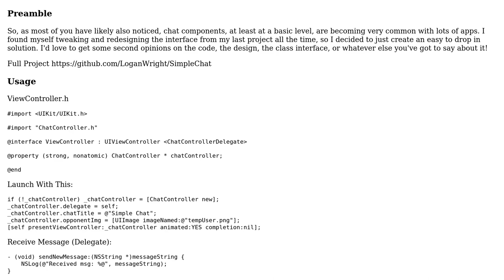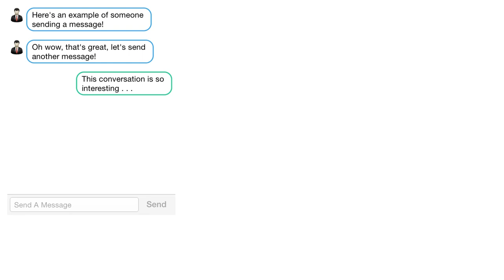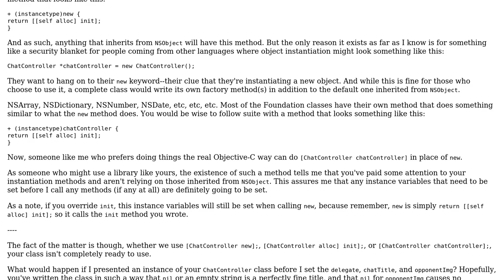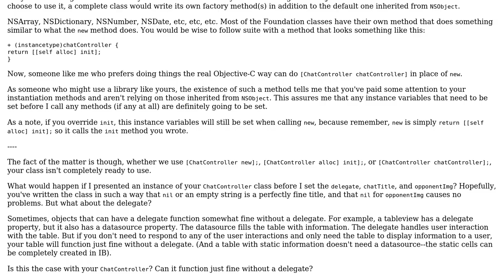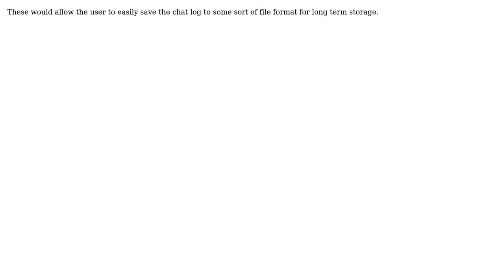Code Review: Custom iOS chat interface design & functionality (3 Solutions!!)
Code Review: Custom iOS chat interface design & functionality

With thanks & praise to God, and with thanks to the many people who have made this project possible! You are responsible for your own actions.